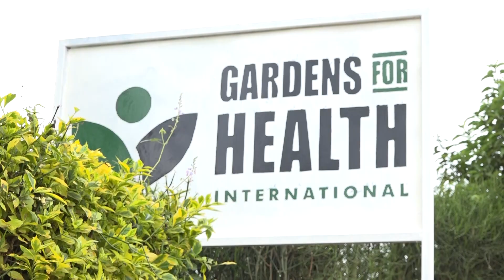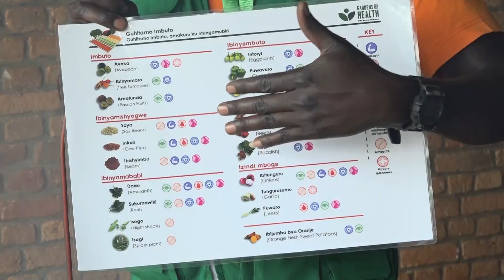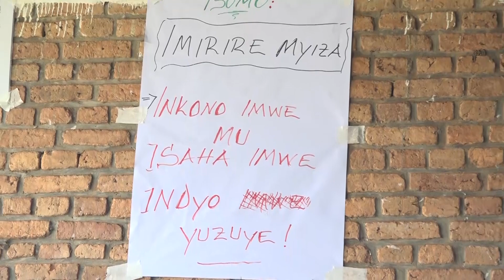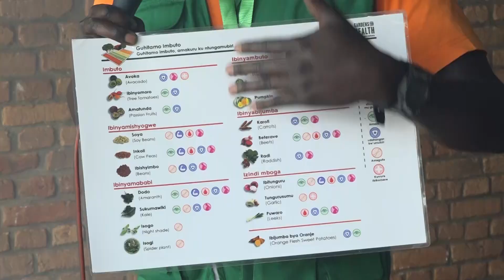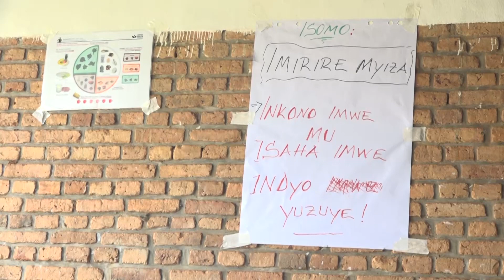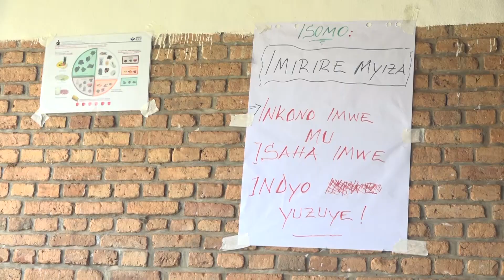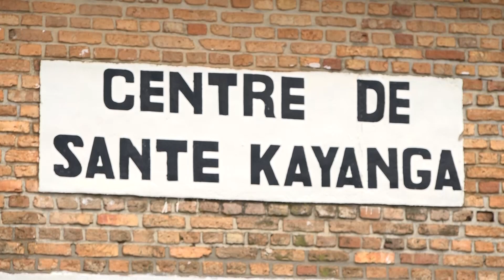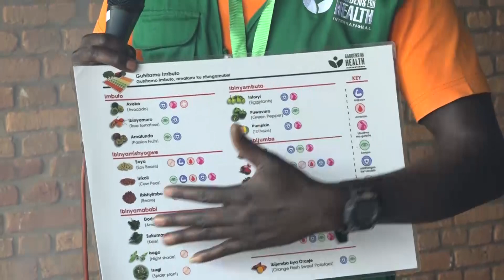INKONO IMWE MU ISAHA IMWE INDYO YUZUYE